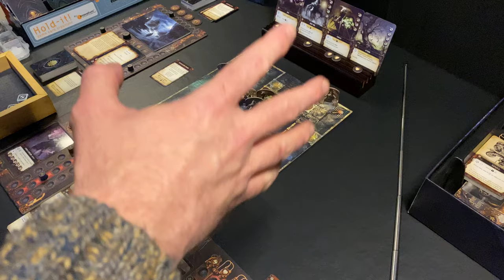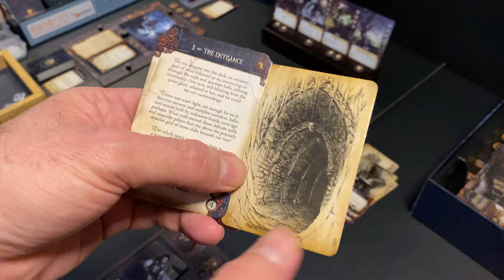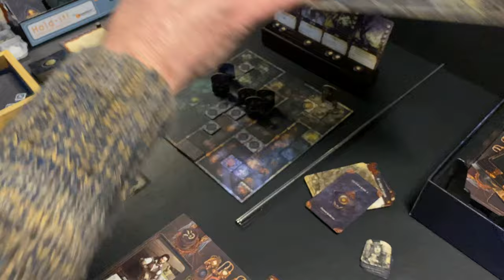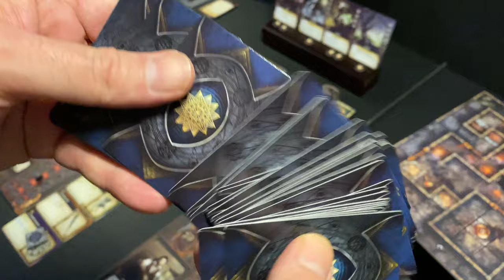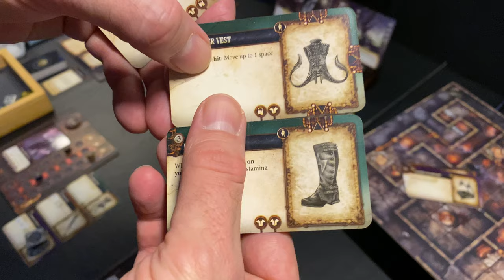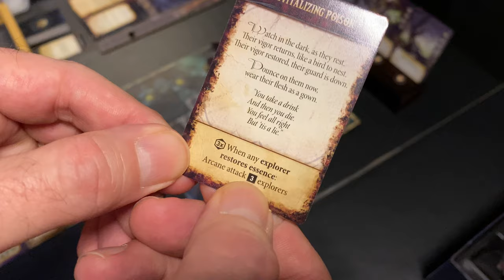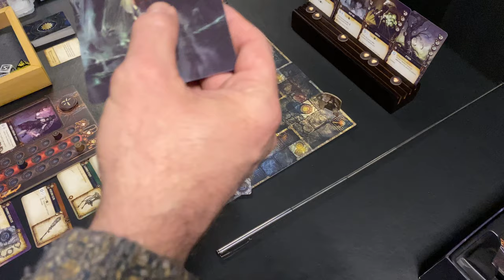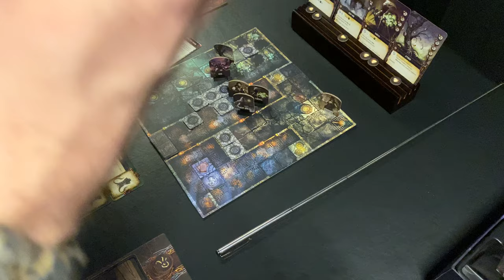Machina Arcana - Second Edition - Review